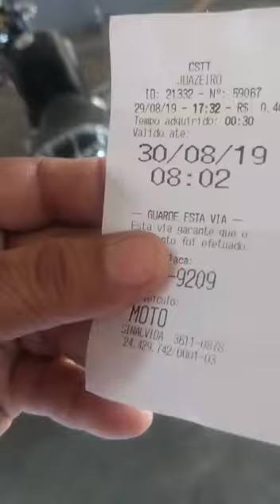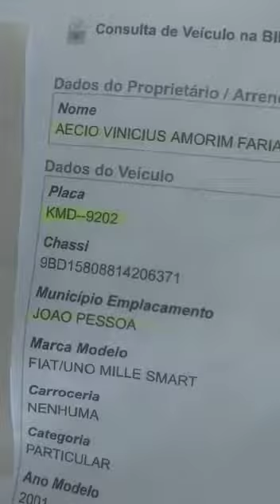Juazeiro: Proprietário de moto recebe multa de carro e denuncia zona azul